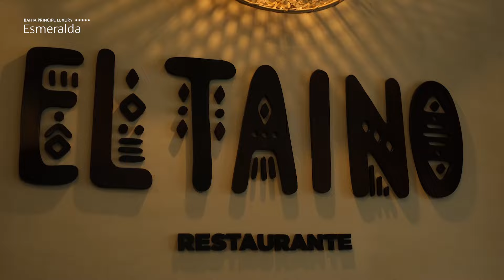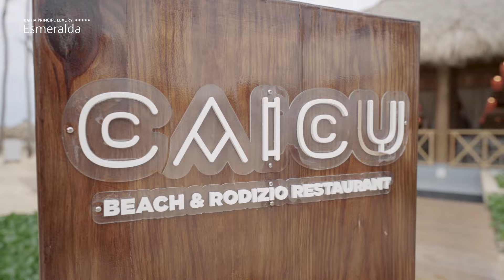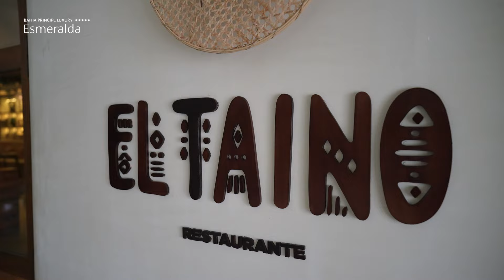Explora Bahia Principe Luxury Esmeralda (ES)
Conoce lo mejor de Bahia Principe Luxury Esmeralda de la mano de nuestro equipo comercial. Lisset Arias te invitan a sumergirte en este tour por nuestras instalaciones para que conozcas cada detalle de este hotel completamente reformado bajo el concepto "Alma Taina", donde la cultura de los orígenes de República Dominicana juega un papel muy importante.

Dentro de los servicios de calidad que ponemos a tu disposición, ofrecemos una amplia variedad gastronómica con restaurantes a la carta, como: "El Taino" con especialidades dominicanas, El restaurante "Naan" con cocina hindú, el restaurante "Yurta" de Cocina de Mongolia, el "Caicu Beach & Rodizio" de carne brasileña, el restaurante "Casa bella" de especialidades italianas, y muchas otras ofertas pensadas para ti.  ¡Ven y descubre el espíritu Taino que hay en ti!